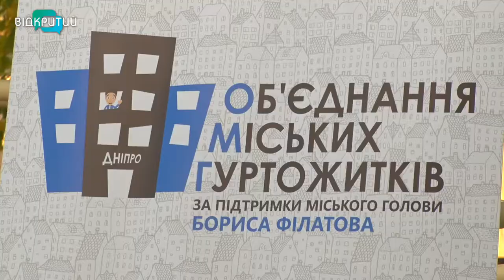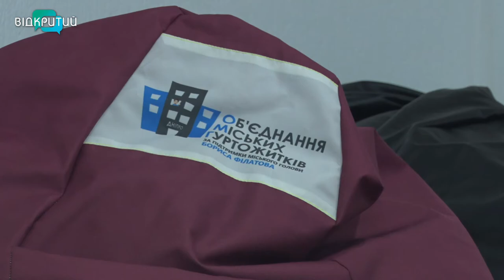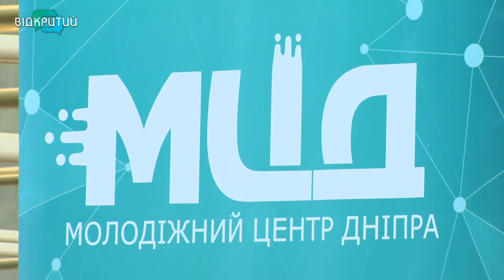У Дніпрі нагородили переможців конкурсу серед гуртожитків «Краща кімната відпочинку для молоді»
Батл гуртожитків. У Дніпрі підвели підсумки та нагородили переможців конкурсу серед гуртожитків  «Краща кімната відпочинку для молоді». Переможці отримали речі для облаштування приміщень, будівельні матеріали та настільні ігри.